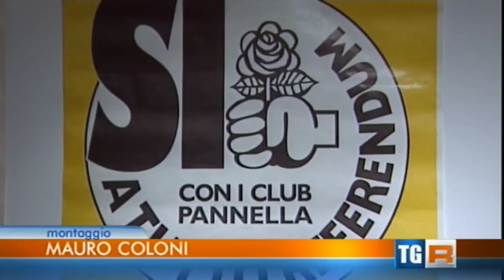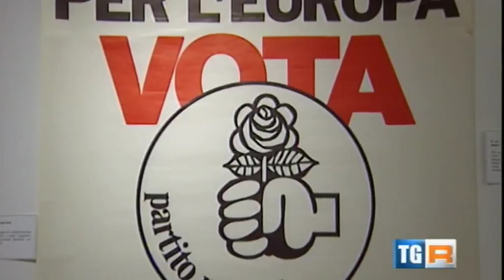I Radicali al Muro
Servizio del TGR RAI del FVG sull'inaugurazione della mostra "I Radicali al Muro" con Marco Pannella (Gorizia 12/07/2015)